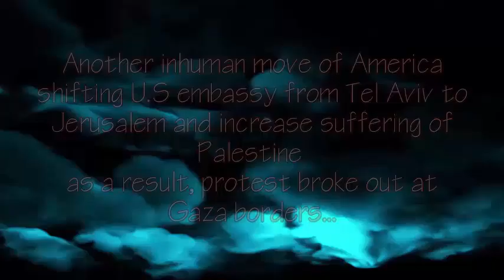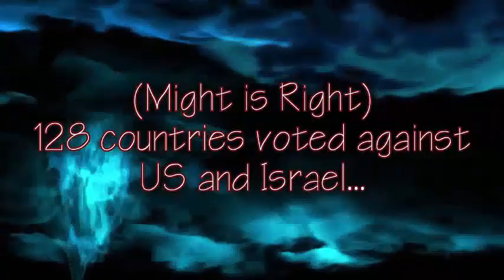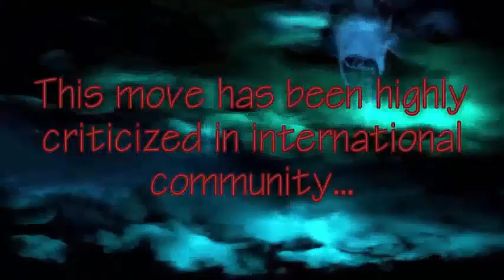American Embassy in Jerusalem (Recent Updates part-2)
Yet another act of Injustice on palestanians taken by U.S ...
Establishing their New Embassy in Jerusalem. Voilation of International Law and Human Rights.